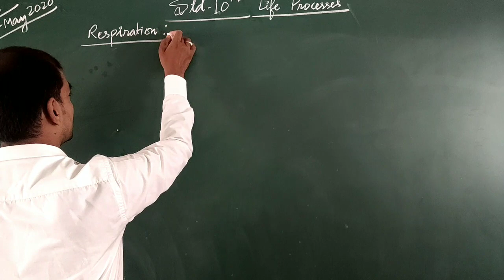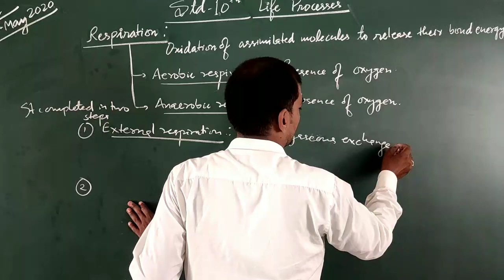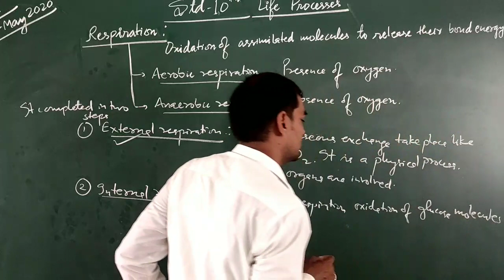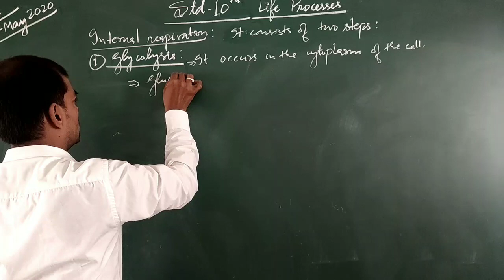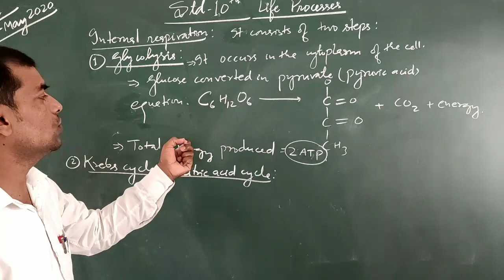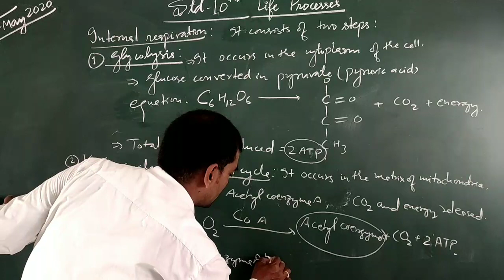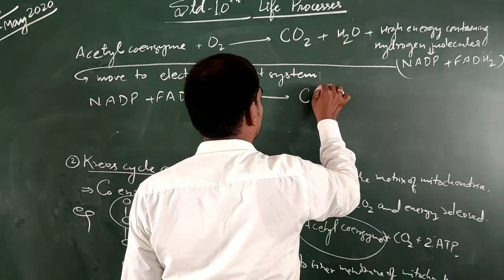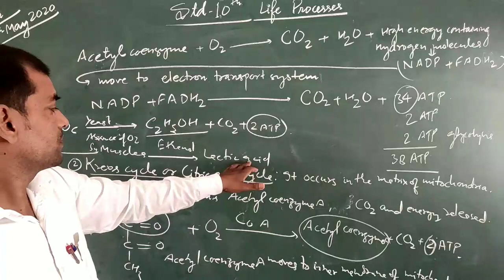Class 10 Life Processes